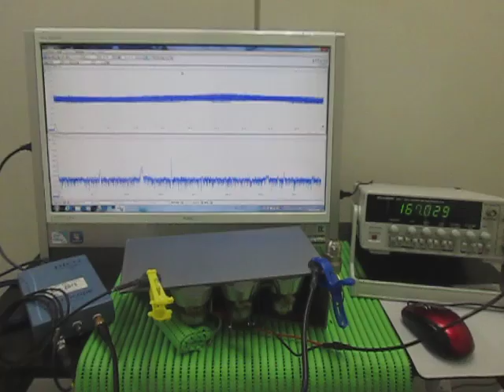超音波発振・計測・解析システム Ultrasonic tester